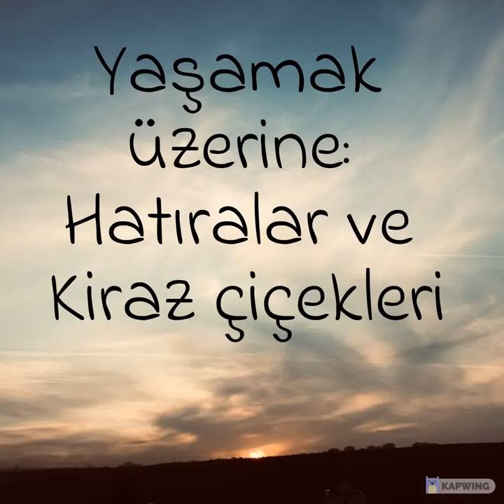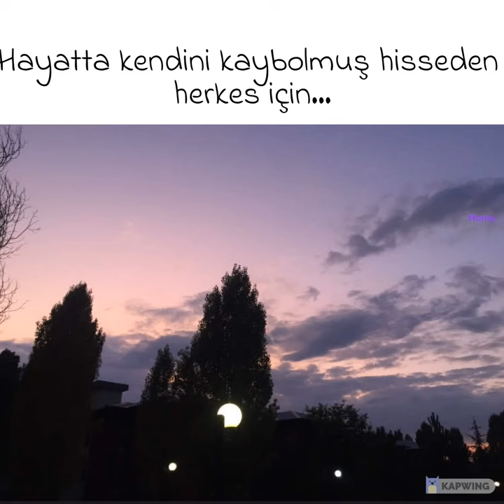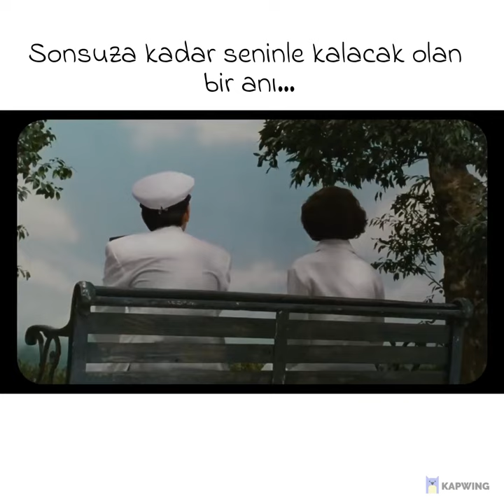Yaşamak Üzerine: Hatıralar ve Kiraz Çiçekleri- Selma Kaya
asnart METU-Asian Studies Master Degree Program
Understanding Asian Societies Through Film and Literature (ASN 533)
ODTÜ-Asya Çalışmaları Yüksek Lisans Programı

Photos and videos of nature & Script & Editing: Selma Kaya

*Hayat bir lütuftur. Bunu kutlamalıyız. Dans ederek Tanrıya yaşadığımıza şükrettiğimizi göstermeliyiz. Dans etmek özgür insanların işidir. Tüm bu olanlardan uzaklaşmanı sağlar.

Life is a gift. We must celebrate it. We have to dance to show God we are grateful to be alive.
Jojo Rabbit

*“Life is not measured by the number of breaths we take, but by the moments that take our breath away.”
 Maya Angelou

Poems:
*Let everything happen to you: beauty and terror.
Just keep going. No feeling is final.

Rilke- Go to the Limits of Your Longing
Rudyard Kipling-If(Eğer)
Jorge Luis Borges- Moments(Anlar)

Movies:
Ikiru 1952 Director: Akira Kurosawa
After Life 1998 Director: Hirokazu Koreeda
Jojo Rabbit 2019 Director: Taika Waititi

This is for those who feel lost in life.

There are some days you feel lost and find life very meaningless. Days are following each other. While the wind is rising and the storm is getting closer, I have a peculiar feeling that it will swallow my house. After the storm calmed down, I  found myself in a situation where I lost all my definitions of success, love, friendship, trust... I can't remember what I used to fight for. Where were all passion and dreams? The days were passing silently. Time was so fast I fell behind on everything. Have you ever felt like you are wasting your potential? The truths you used to hold on to are no longer valid. You have to find new definitions. At some point, you realize that it's time to write a new story. During this period, movies guided me. They guided me to the right answers by making me ask the right questions. The light of movies and poems led me home.

Don't forget to check our other videos to learn more about Asian culture through the films and literature.

(Bu videodaki film sahneleri ve görseller eğitim amacıyla kullanılmıştır.)